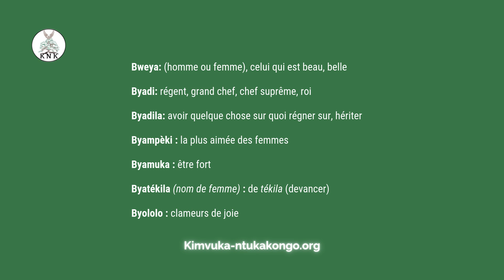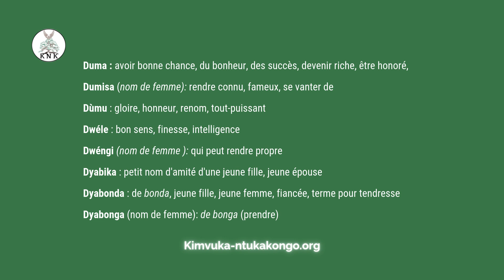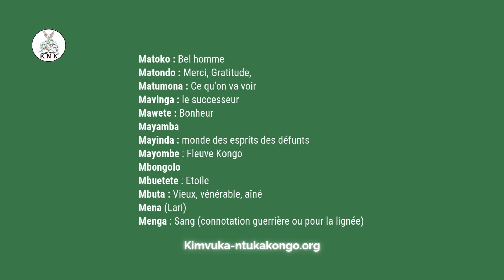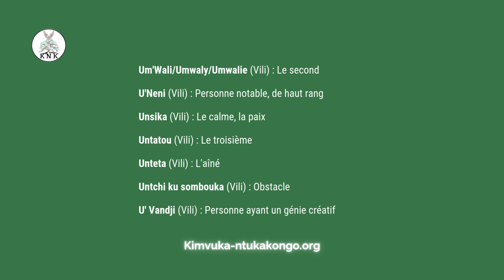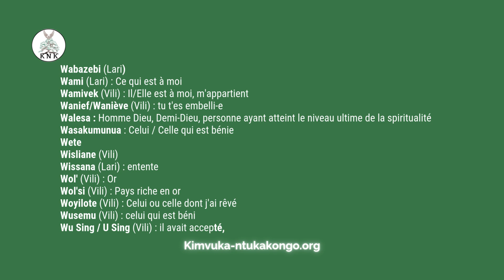Liste des prénoms Kongo - Novembre 2024